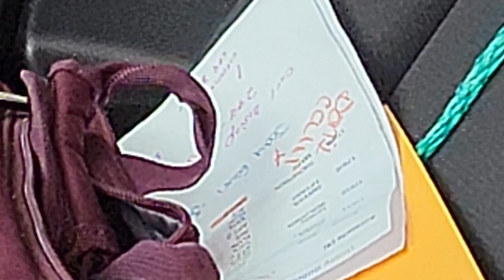Negligence : Unit #66 Gillette Police Department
Please voice your concerns to the Gillette Police Department in a courteous manner.

Gillette Police Department
Chuck Deaton, Chief of Police
1st Floor, City Hall
201 E 5th ST.